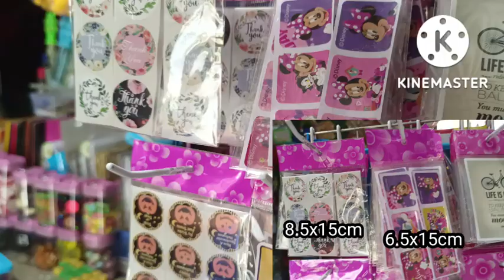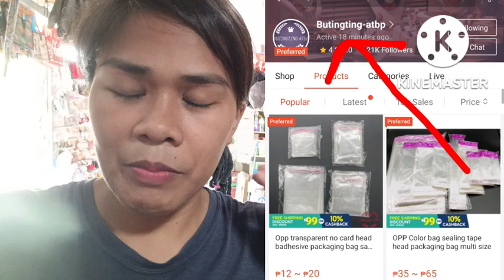OPP PLASTIC PARA SA ATING TINGI TINGI ITEMS!! 🥰🥰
Ito po tung ating link para kay OPP seller ❤️❤️

HAPPY SELLING EVERYONE!!